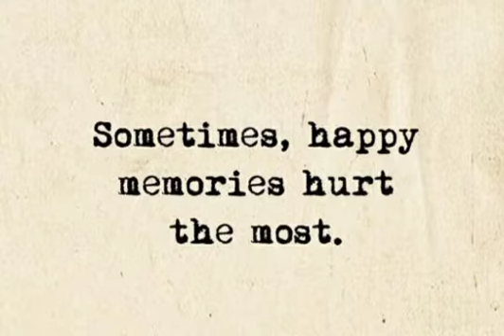😛Judulnya "Setiap Hari"😛Buatlah Kenangan😀 ❣️Each day is a new beginning, make good memories every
😛Judulnya "Setiap Hari"😛Buatlah Kenangan😀

❣️Each day is a new beginning, make good memories every day.👩‍❤️‍👨

❣️Elke dag is een nieuw begin, maak elke dag goede herinneringen.👩‍❤️‍👨

❣️Setiap hari adalah awal yang baru, buatlah kenangan indah setiap hari.👩‍❤️‍👨

🇲🇨💑💃🎼MELODY..."POP CHA CHA"🎼🕺💑🇮🇩